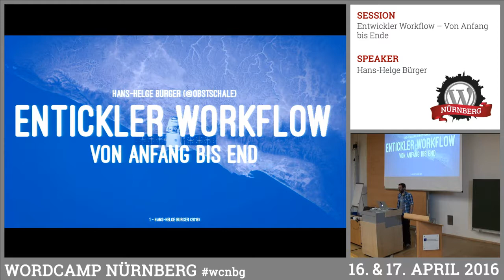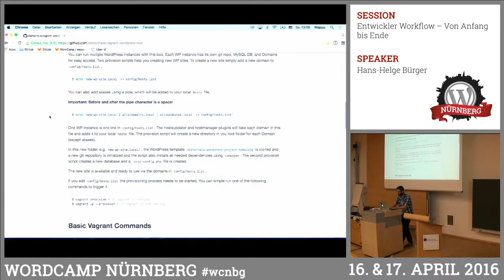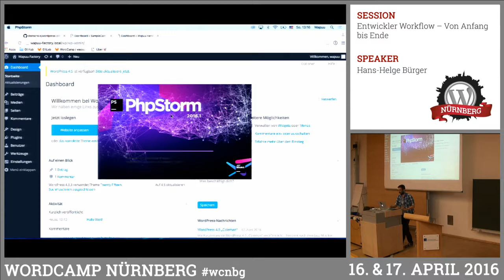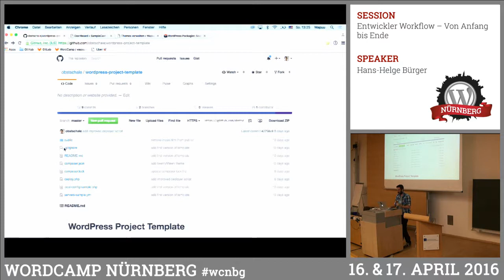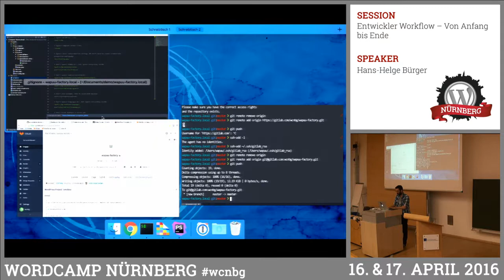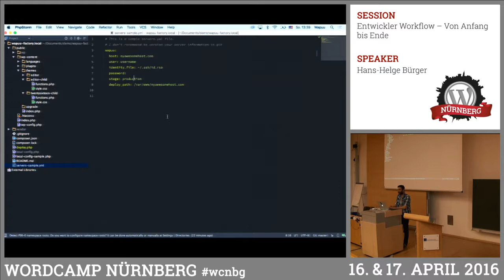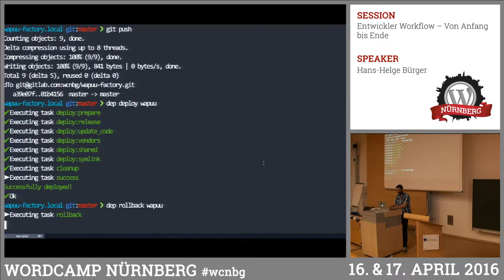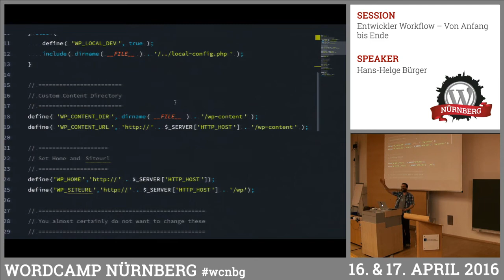Hans-Helge Bürger: Entwickler Workflow – Von Anfang bis Ende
Hans-Helge liebt es, einen guten Entwicklungs-Workflow zu haben. Wenn alles eingerichtet ist und die Arbeit scheint einfach nur so zu flutschen. Doch leider war das bis letztes Jahr bei ihm noch nicht der Fall und so hat er sich aktiv auf die Suche begeben. Bei seiner Suche fand er allerdings keine guten Ressourcen, die wirklich mal von Anfang bis Ende alles gezeigt haben und das möchte er mit diesem Talk nun ändern. Dabei wird er nicht in jegliche Details gehen können, aber für interessierte Entwickler wird er natürlich alle Ressourcen und Links bereit stellen.